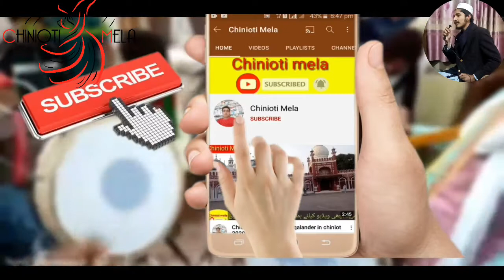Main to umethi ho new natt Junaid jhamshed ki yad main